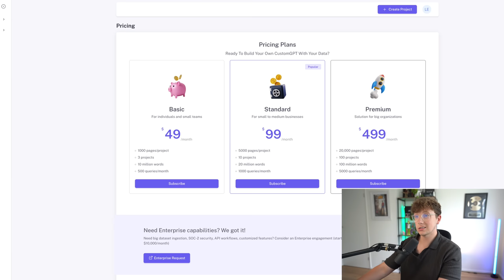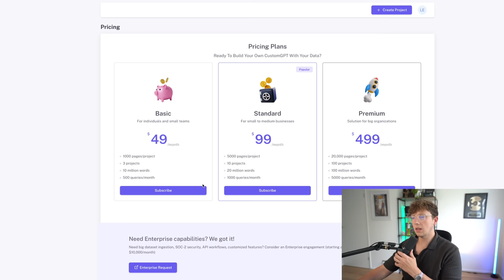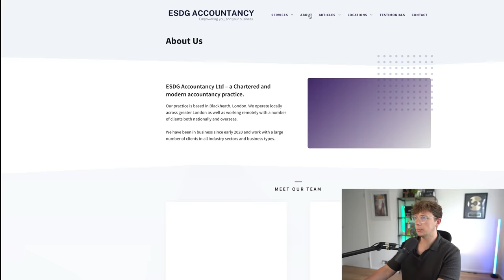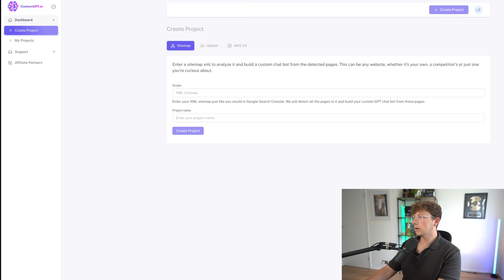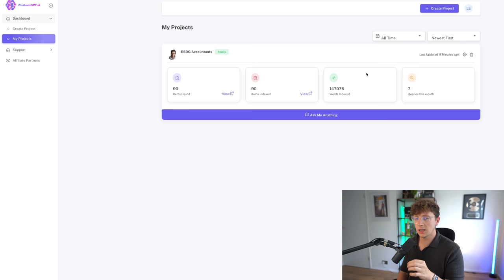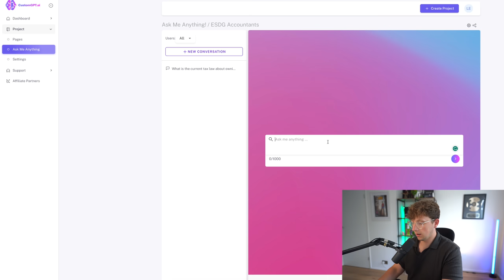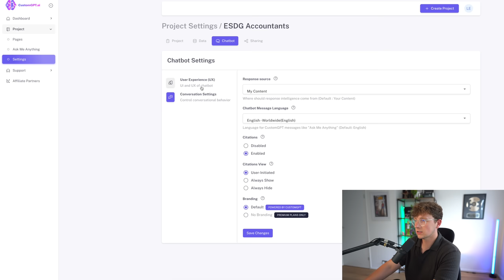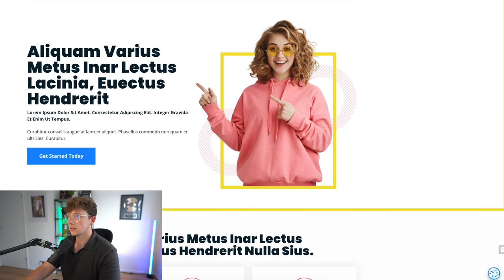Sign Your First AI Agency Client With This ChatBot Strategy